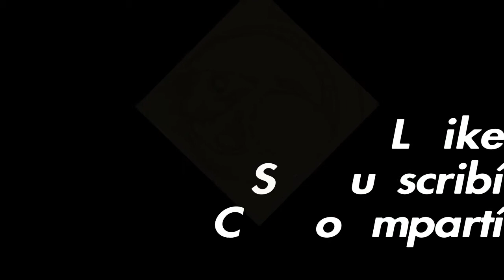Siegfried vs Poseidon _ Los Caballeros del zodíaco: Alma de soldados - ps4